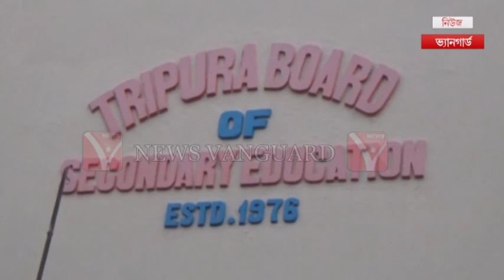প্রকাশিত হবে এবছরের ত্রিপুরা মধ্যশিক্ষা পর্ষদ পরিচালিত বানিজ্য, কলা, ও মাদ্রাসা ফাজিল এর দ্বাদশের ফল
প্রকাশিত হবে এবছরের ত্রিপুরা মধ্যশিক্ষা পর্ষদ পরিচালিত বানিজ্য, কলা, ও মাদ্রাসা ফাজিল এর দ্বাদশের ফলাফল,.,..,.,,.News Vanguard Tripura Telecast On 05/06/2019